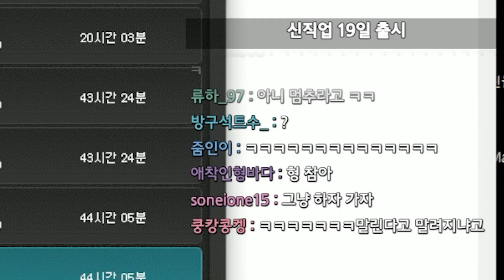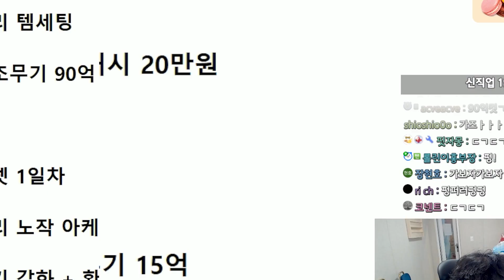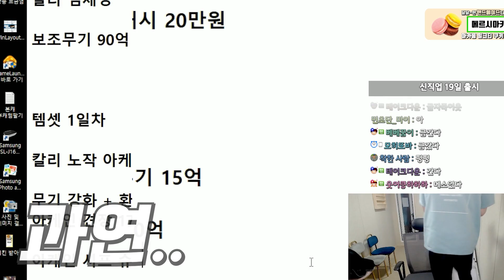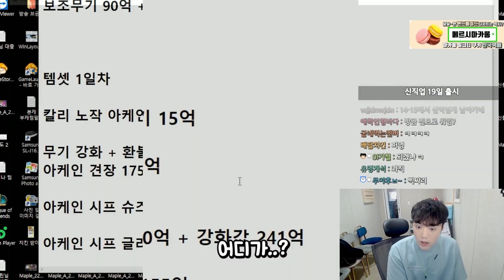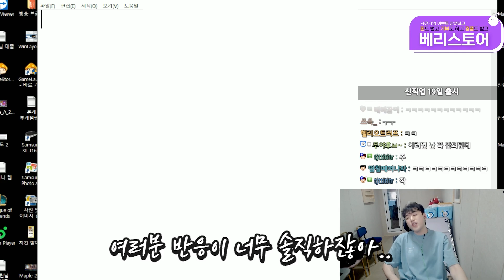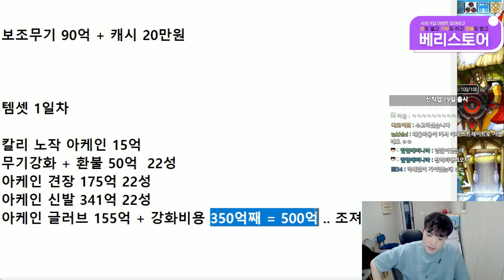샤타포스로 올타임 레전드가 된 3천억 칼리 템세팅 첫 날ㅋㅋㅋㅋ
편집 : 아아 / 썸네일 : @푸아

1. 분쟁유발, 비교, 특정인 비하 등등.. 댓글 차단합니다.
2. 욕설이나 싸움글 댓글 삭제합니다. 싸우지마세요.

              085. 그 빵은 내꺼야
              285. 몰래몰래
              395. 백수의 하루